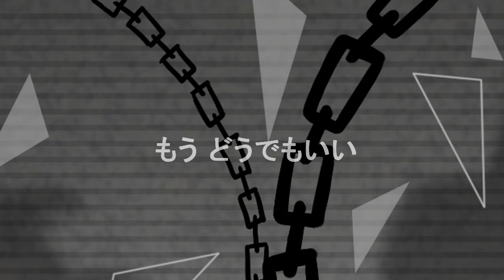【UTAUカバー】 NARAKA 【歌う音ナミASH】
Original: GUMI
Illust: Konifia

SOOOOOOOOOOOOOOOOO i procastinate almost everything including rendering this video aaaa. I'm too busy and felt lazy to touch big software to render video but finally i'm done with this sobs. I love this song!

Thanks a lot to Konnie for helping with the ilust!